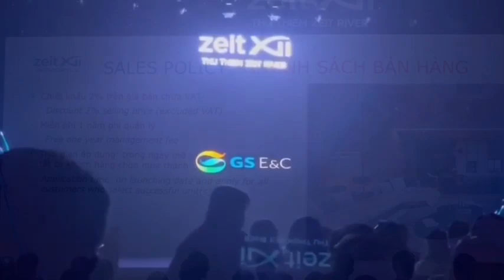VGSE Ra mắt Dự án và Mở bán Thu Thiem Zeit River GĐ1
Sự kiện mở bán 100 căn đầu tiên dự án Thu Thiem Zeit River rất sôi động và là cột mốc quan trọng đánh dấu nỗ lực cùng Việt Nam kiến tạo cuộc sống xanh bền vững của Chủ đầu tư: Công ty TNHH MTV Việt Nam GS Enterprise (VGSE).

Với chính sách chiết khấu 2% cùng giá đợt 1 rẻ hơn dự kiến tạo nên thị trường sôi động trong thời điểm khó khăn. Nhiều khách hàng chấp nhận mua chênh lệch ngay thời điểm mở bán.

Khu phức hợp xứng tầm quốc tế có thiết kế kiến trúc đồng nhất từ những đường cong uốn lượn mềm mại. Hai khối tháp cao 27 tầng và 34 tầng được sử dụng nhôm sơn 2 màu với mặt trong và mặt ngoài khác nhau, cùng vách kính uốn cong ở các góc có chiều rộng lên đến hơn 3m...